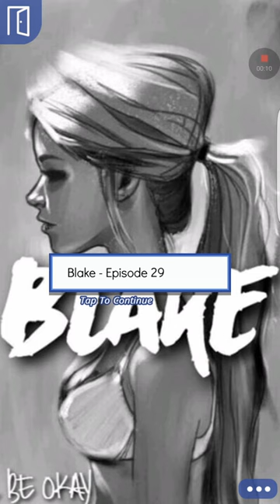Blake episode 29